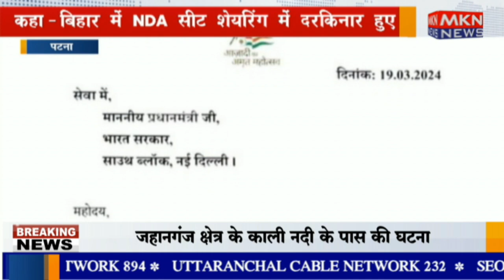पटना - पशुपति पारस का मोदी कैबिनेट से इस्तीफा